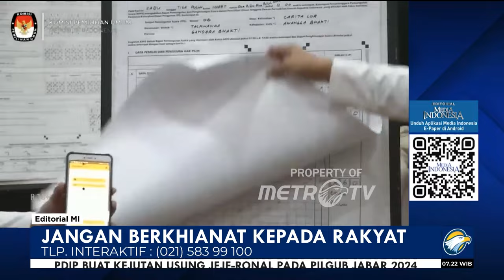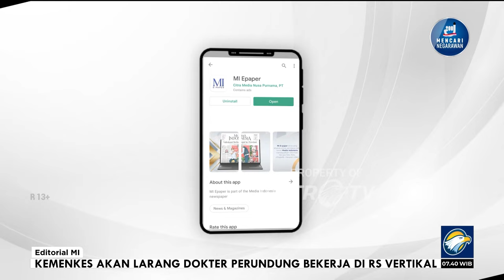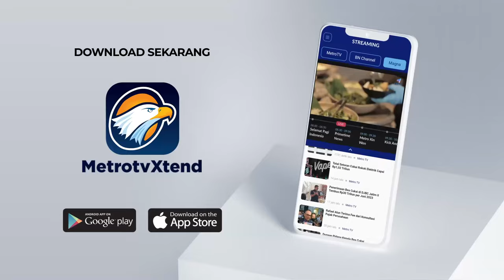Bedah Editorial MI - Jangan Berkhianat Pada Rakyat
PEMILIHAN Umum Kepala Daerah (Pilkada) Serentak Tahun 2024 diharapkan menjadi momentum penting untuk memilih pemimpin yang benar-benar mengayomi rakyat. Pemimpin yang diharapkan mampu menjawab persoalan masyarakat di tingkat daerah. Pemimpin yang mampu menghadirkan solusi atas beragam masalah rakyat di tingkat akar rumput.

Karena itu, seluruh tahapan pilkada sudah semestinya diawali niat baik, cara yang baik, dan kerja-kerja yang baik sesuai kehendak rakyat. Kini, proses pendaftaran pasangan calon telah berakhir. Nama-nama pasangan calon, baik yang tenar maupun samar-samar terdengar, sudah didaftarkan untuk ikut serta dalam kompetisi demokrasi di daerah itu.

Beragam dinamika politik turut mewarnai proses kandidasi dalam penentuan calon kepala daerah. Itulah mengapa perhelatan Pilkada 2024 menjadi momentum berharga bagi perjalanan demokrasi bangsa ini. Tidak hanya karena keserentakannya yang berlangsung di 37 provinsi dan 508 kabupaten/kota se-Indonesia, tetapi juga momentum kembalinya kemenangan suara rakyat atas upaya pembajakan demokrasi oleh para elite.

Dengan aksi masif mahasiswa dan para aktivis, upaya revisi Undang-Undang Nomor 10 Tahun 2016 tentang Pilkada oleh DPR untuk mengakali putusan Mahkamah Konstitusi (MK) tentang batas usia dan ambang batas akhirnya tamat. Putusan MK yang dikawal oleh rakyat telah meruntuhkan kartel-kartel politik yang ingin menyiasati proses demokrasi demi merebut daulat rakyat menjadi daulat sekelompok elite.

Sebelum terbitnya putusan MK, partai politik mencoba untuk membuat prakondisi calon tunggal dengan memanfaatkan ambang batas pencalonan yang tinggi.

Karena itulah, di saat rakyat dengan upayanya turun ke jalan demi menumbangkan kartel politik dan memperjuangkan gelaran pilkada yang demokratis, menjadi keniscayaan bagi para kandidat untuk menjunjung tinggi jerih payah para pejuang demokrasi tersebut.

Pantang bagi para kandidat untuk kembali membuat publik kecewa. Para bakal calon petarung semestinya mematrikan niat untuk benar-benar menjadi pemimpin daerah yang lurus serta berkomitmen mendatangkan keadilan dan perbaikan kehidupan rakyat.

Jangan sampai para kandidat hanya menganggap pesta demokrasi daerah sebagai batu loncatan untuk menapaki karier politik. Bekerjalah dengan baik dan sungguh-sungguh demi kepentingan rakyat di daerah.

Jika kerja Anda bagus, menepati janji-janji, menolak berkhianat kepada rakyat, tentu kesempatan naik kelas ke tingkat nasional akan terbuka lebar. Bukankah banyak pemimpin daerah dengan karier politik akhirnya moncer di tingkat nasional berawal dari komitmen mereka menunaikan janji-janji?

Negara ini menganut sistem demokrasi dengan desentralisasi. Dalam sistem seperti itu kendali akan sulit dikerjakan oleh pemerintah pusat sendirian. Artinya, peran pemimpin di daerah sama pentingnya dengan pemimpin nasional, bahkan mungkin lebih penting dalam konteks kebijakan yang langsung berdampak pada rakyat.

Sebab itulah, para kandidat harus benar-benar merancang visi-misi dan program yang langsung berdampak pada rakyat. Pemimpin di daerah tidak perlu mengumbar janji-janji muluk, tapi saat sudah mendapat amanat, di tengah jalan mengkhianati komitmennya kepada masyarakat di daerah.

Pilkada merupakan momentum yang tepat untuk memilih dan menghasilkan pemimpin daerah yang berkualitas. Karena itu, momentum yang bagus ini hendaknya dikawal oleh semua elemen bangsa ini agar proses demokrasi berjalan jujur dan adil.

Pelajaran dari pemilu serentak perlu dijadikan pedoman agar kecurangan masif yang terjadi tidak lagi terulang. Pilkada juga bisa menjadi upaya untuk menjaga iklim demokrasi yang sehat.

Jangan sampai pilkada dipenuhi kecurangan dan masifnya politik uang. Kepercayaan rakyat terhadap proses politik harus dijaga. Napas demokrasi harus benar-benar dijaga jangan sampai berhenti. Jangan sampai masyarakat menilai proses politik selama ini merupakan permainan elite belaka.